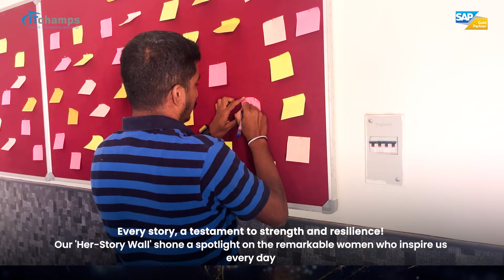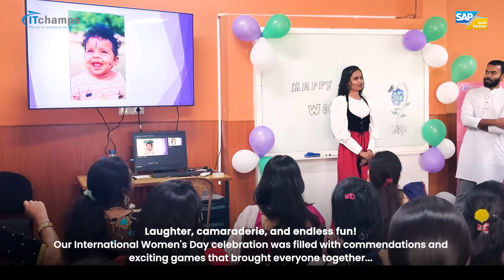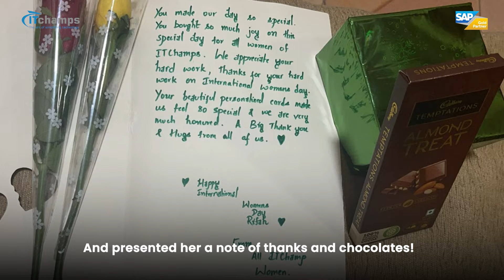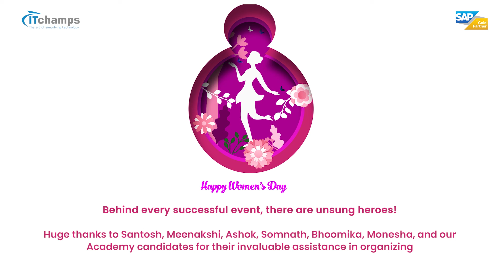International Women's Day Celebration at ITChamps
Our fun-filled and fulfilling International Women's Day!